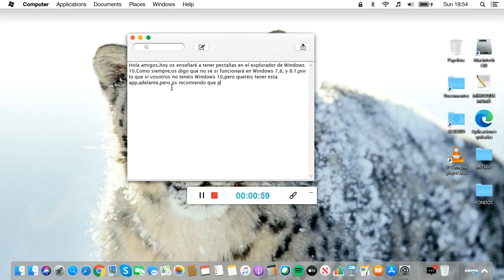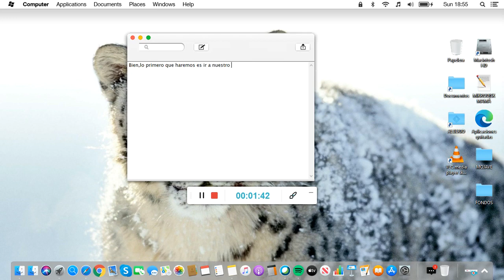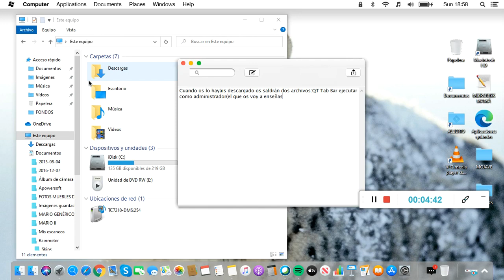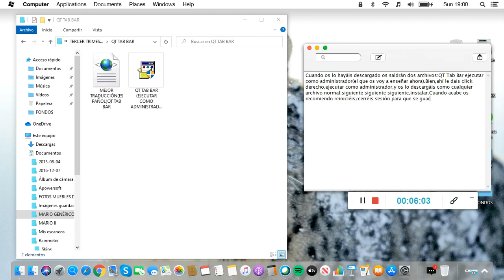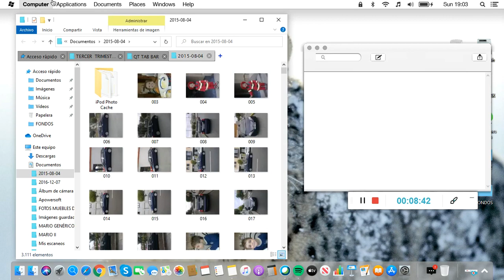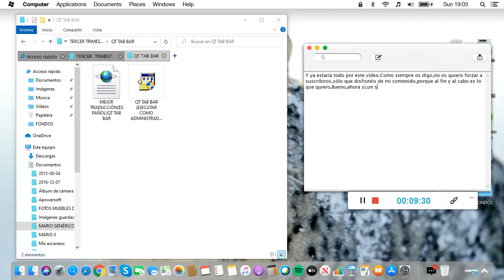CÓMO TENER PESTAÑAS EN EXPLORADOR DE ARCHIVOS DE WINDOWS 10 - LEER DESCRIPCIÓN.